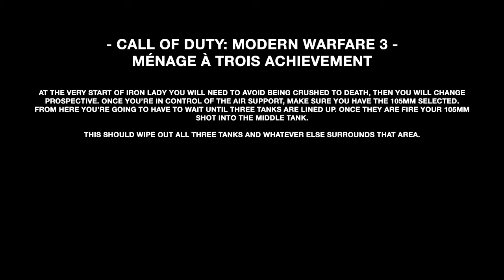Call of Duty Modern Warfare 3 - Menage A Trois Achievement